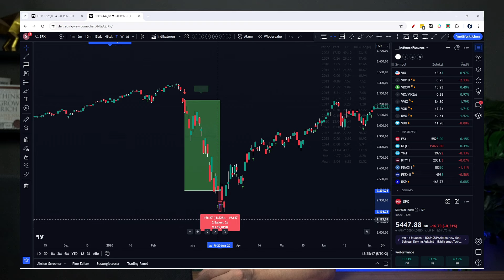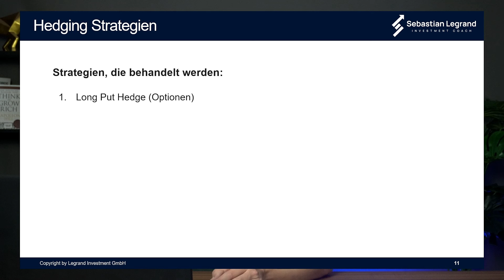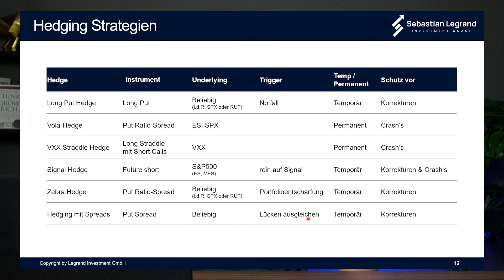Der beste Hedge der Welt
Wie kannst du dein Vermögen vor Crashs und größeren Krisen an der Börse schützen? Über dieses Thema spreche ich in diesem Video.

📈 DER KANAL VON SEBASTIAN LEGRAND 📈
Hier geht es um Börse, Aktien und effiziente Investments. Es gibt regelmäßig Videos um dich und deine Geldanlage maximal voranzutreiben.